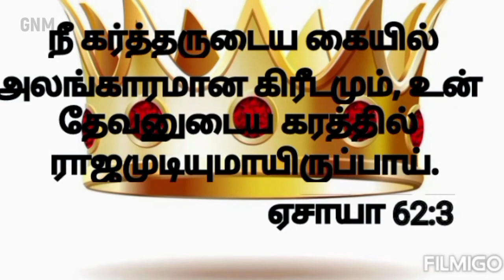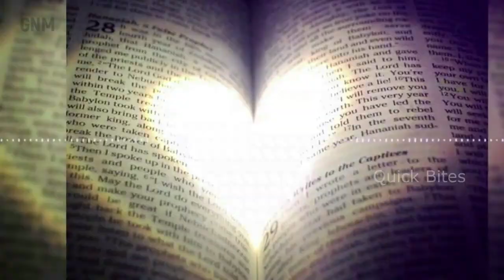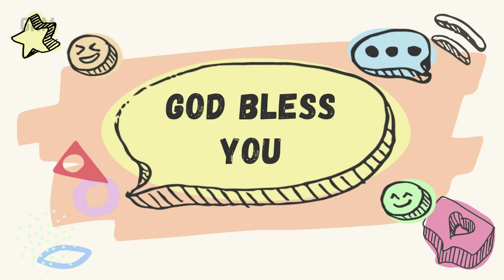GNM Virtual Sunday School 29.11.2020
GNM Virtual Sunday School.
- Action Song
- Missionary Stories
- Bible Stories
- CRAFT
- Memory Verse & Bible Quiz.